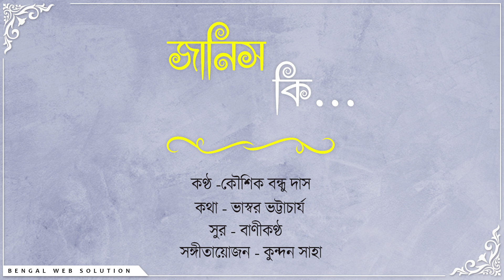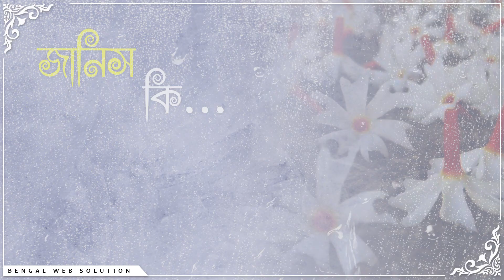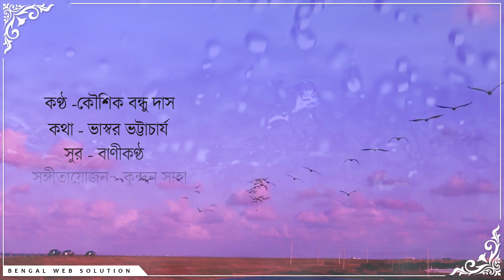Janis Ki | Kaushik Bandhu Das | Bangla Adhunik Gaan | New Bengali Song 2020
Questions cloud up on our thoughts, on our hearts, waying out the emotions and songs. Love and its shades are difficult to fathom. A song about shades of love and emotions.

Song - Janis Ki
Vocal - Kaushik Bandhu Das
Lyrics - Bhaswar Bhattacharya
Composition - Kundan Saha